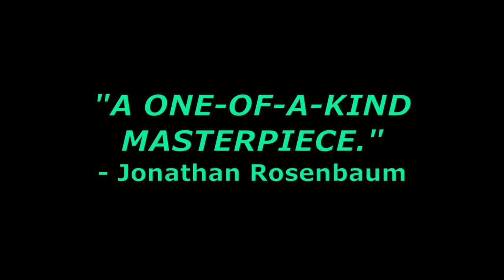The Cabinet of Dr. Caligari (New 4K Restoration Trailer)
Director Robert Wiene and a visionary team of designers crafted a nightmare realm in which light, shadow and substance are abstracted, a world in which a demented doctor and a carnival sleepwalker perpetrate a series of ghastly murders in a small community. This authoritative edition of The Cabinet of Dr. Caligari is a 4K restoration scanned from the (mostly) preserved camera negative at the German Federal Film Archive.